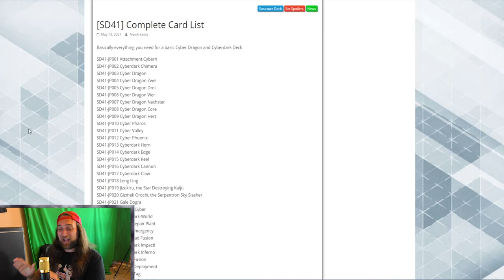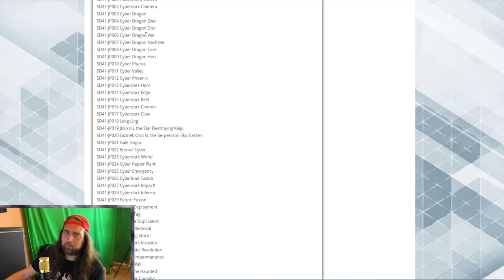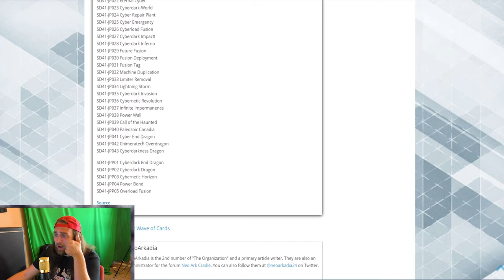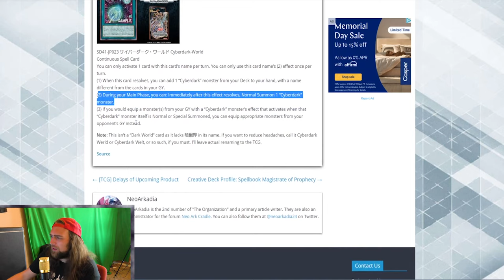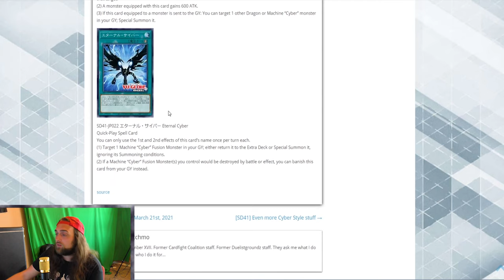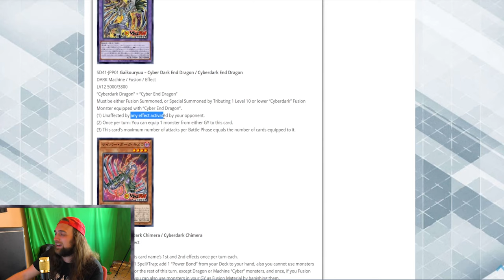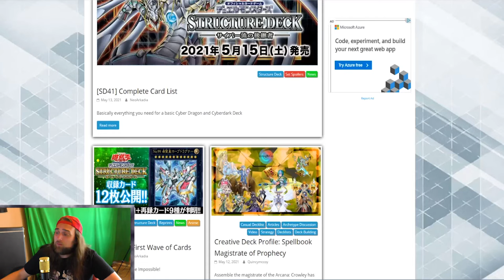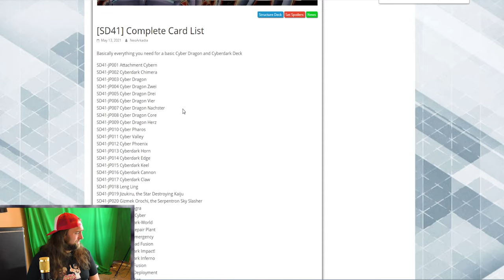Cybers STRIKE The OCG